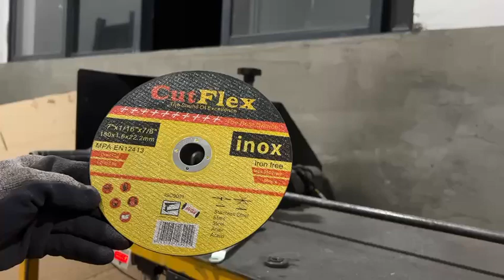CutFlex 180x1 6x22 2mm test video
last much longer than other famous brands.